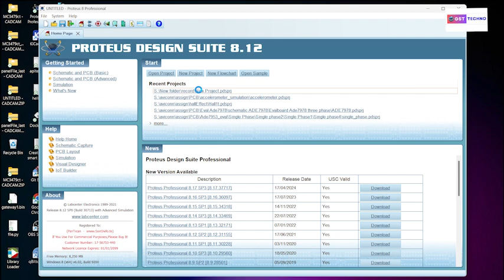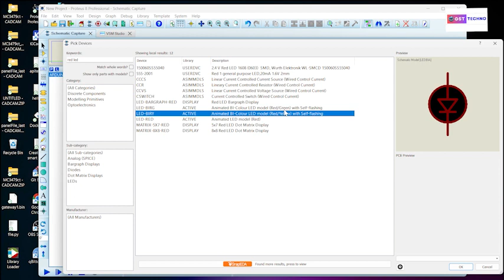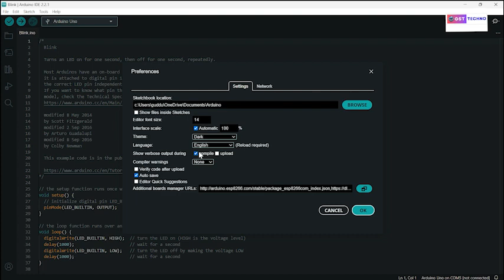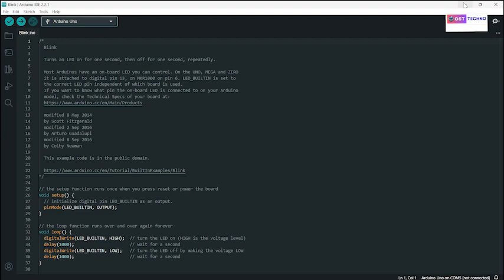Ledblink Arduino using proteus Simulation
Arduino Hex file simulation using proteus simulation
How to Upload code in arduino on proteus simulation
Proteus 8 Simulation
Arduino Led blink
Basic led blink programme
Begin programming Using arduino or prteus software
Learn electronics
Embedde System
IOTV Circuit designing
Schematic designing using proteus 8 Easy eda